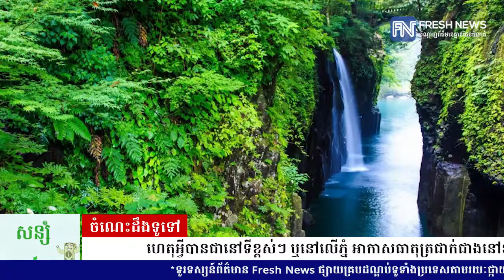ចំណេះដឹងទូទៅ៖ ហេតុអ្វីបានជានៅទីខ្ពស់ៗ ឬនៅលើភ្នំ អាកាសធាតុត្រជាក់ជាងនៅខាងក្រោម?